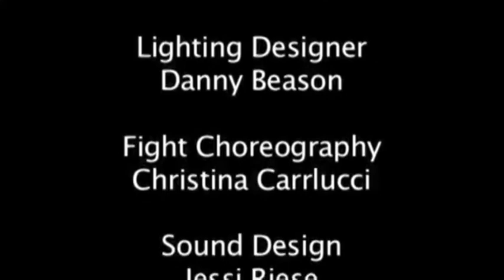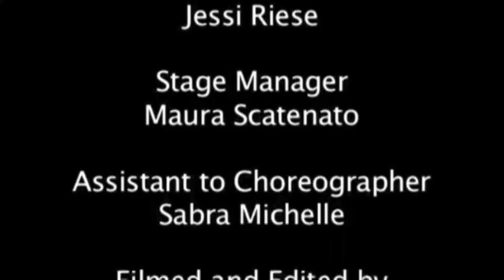Bare: A Pop Opera - Kimberly Larkin as Claire Simmonds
Select Clips of Kimberly Larkin as Claire Simmonds

The Off-Broadway production of "bare: a pop opera" at the York Theatre Company. A benefit run for the Trinity Place Shelter. Raised $7000 dollars for the charity.

STARRING
Jason McConnell -- Dalles Wilie
Peter Simmonds -- Matthew Corr
Ivy Robinson -- Madeleine Lodge
Nadia McConnell -- Virginia Marcs
Matt Lloyd -- Brad Widener
Sister Chantelle -- Anita Purcell
Priest -- Gary Lizardo
Claire Simmonds -- Kimberly Larkin
Lucas Carter -- Danny Beason
Tanya Garrett -- Christina Carlucci
Diane Lee - Savannah Jones
Alan -- Kevin Necciai
Zack -- Joey Lozada
Kyra -Brittane Rowe
Rory -- Tiffany Springle
Stacey -- Haley Ganis
Travis -- Jody Mullen
Chad -- Michael Landreth

Creative Team
Devon James (Director)
Christopher Noffke (Choreographer)
Angela Borst (Costume Designer